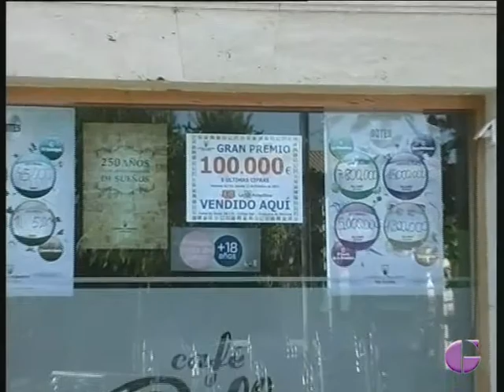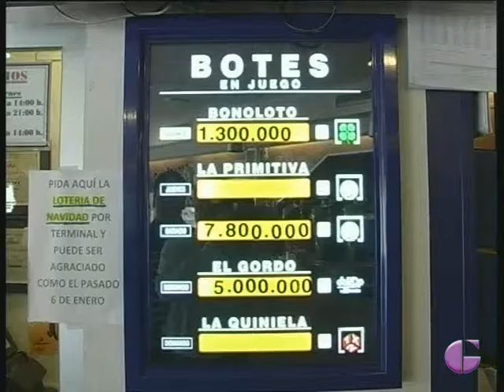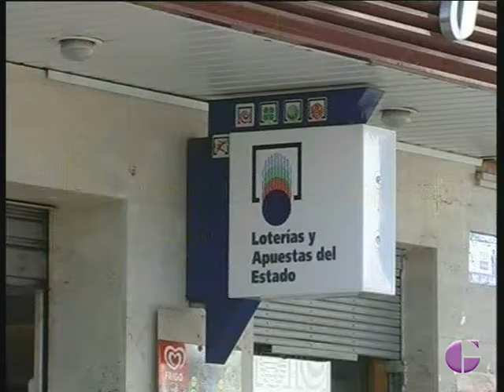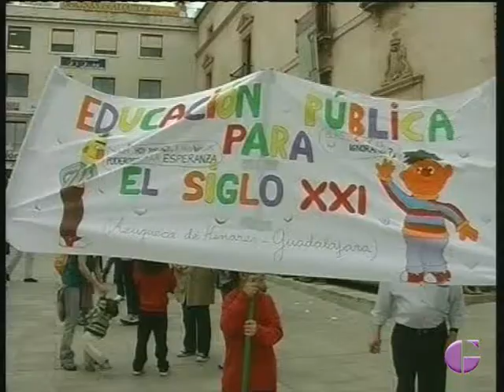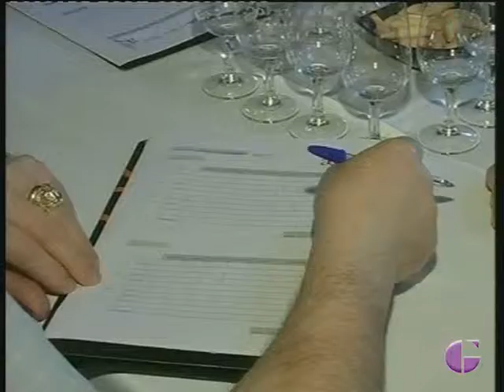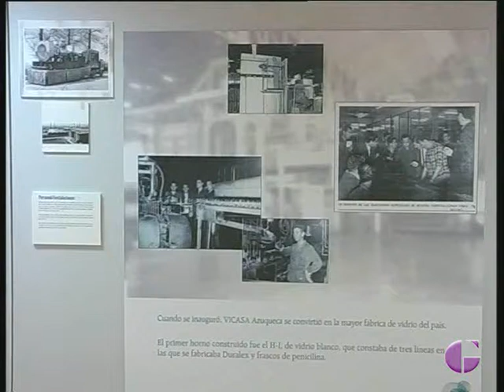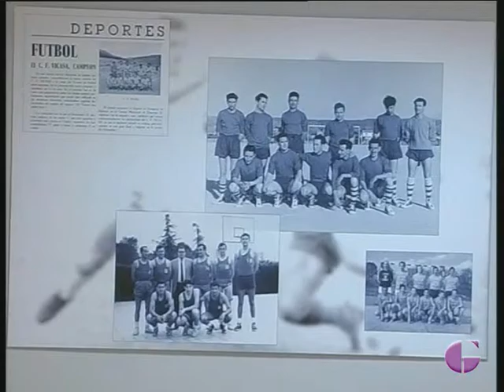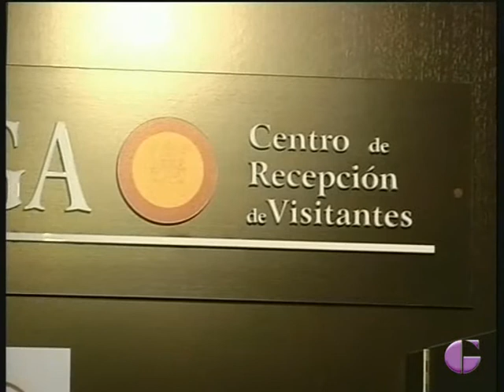INFORMATIVO, 18 Octubre 2013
No se pierda toda la información más cercana en el informativo de Televisión Guadalajara con Rosa San Millán. Este viernes ha sido noticia el premio del joker de la primitiva que ha vuelto a caer en el bar Calleja de Azuqueca, el anuncio de movilizaciones de CC.OO. y los asuntos abordados en el pleno de la Diputación. En la página cultural repasamos dos exposiciones, una en Guadalajara y otra en Azuqueca, además de una iniciativa solidaria. Además, en nuestro "Tiempo de Entrevista" el secretario general del PSOE de CL-M, Emiliano García Page, repasa asuntos de interés regional.